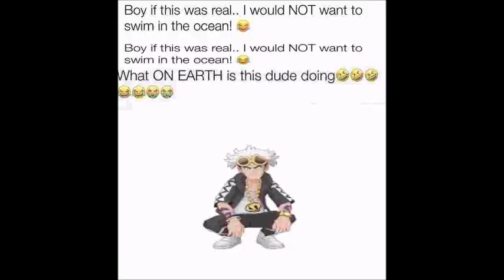brain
guzma moment

mmd part credits: model by game freak/creatures/dena, mmd'd by pikapika-2000 and mikumikuknight
also the music is the "eggs" loop from scratch